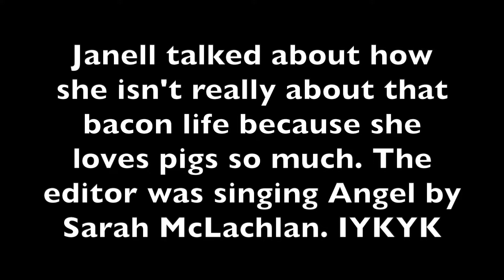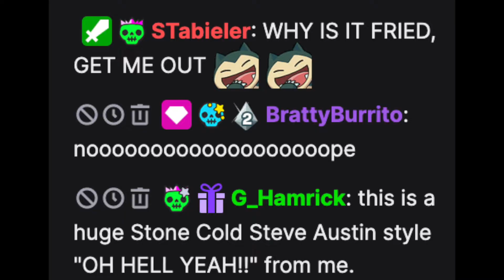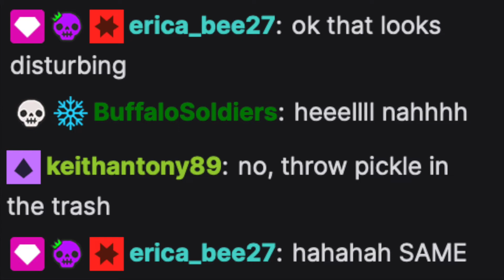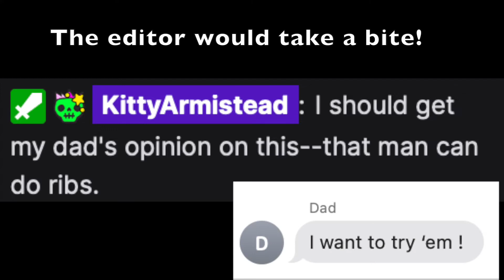WTF!!! WHAT the Food?! Episode 3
Food review fun!

About Janell Wheeler:
Hello friends! This is a smorgasbord of all the things I love from singing (throwbacks mostly) to geeking out on Marvel/comic content, to talk show/podcast formats, cosplay + gaming, and MORE. My favorite part about content creation is connecting with people and I love doing so via Twitch and now YouTube.

Massive thanks to the multitalented streamer, editor, and moderator Kitty Armistead for creating this video AND segment!